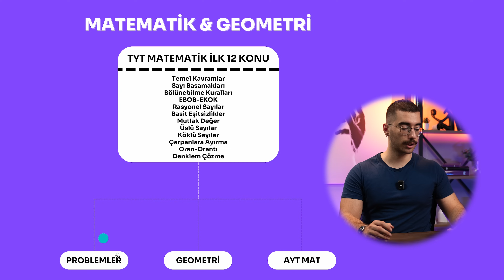YAZ REHBERİ 04: TYT MATEMATİK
Gençler selamlar, "YAZ REHBERİ" serisine tam gaz devam ediyoruz. Bu videoda TYT Matematik hakkında bilmeniz gereken her şeyi sizlere aktardım. Bir sonraki rehber TYT-AYT Geometri olacak. Bildiğiniz gibi her şey ücretsiz, sizden tek ricam çıkan işi beğeniyorsanız destek göstermeniz ki bana da üretmek için motivasyon olsun. Umarım faydalı olur iyi seyirler. 💜

🚀 | VİDEO PARTLARI
00:00 Giriş
00:17 Ders Analizi
01:42 Ne Zaman Çalışacağız?
04:02 0-7 Net Bandı & İlk 12 Konu
07:27 7-21 Net Bandı & İlk 12 Konu
10:07 21-30 Net Bandı & İlk 12 Konu
11:29 Problemler Genel Bilgilendirme
12:34 0-7 Net Bandı & Problemler
13:25 7-21 Net Bandı & Problemler
14:07 21-30 Net Bandı & Problemler
14:47 Nasıl Tekrar Edilmeli? + Denemeler
16:20 Ekstra: Hızlanmak
18:49 Kapanış

🔵 | KOÇLUK
Kurucusu olduğum YKS Boğaziçi sistemini incelemek veya bizden koçluk almak için aşağıdaki linkleri kullanabilirsiniz.

- Instagram Soru Çözüm:   / oguzusta.soru